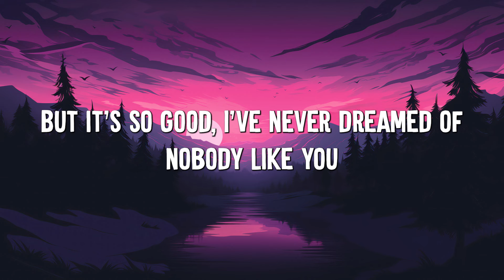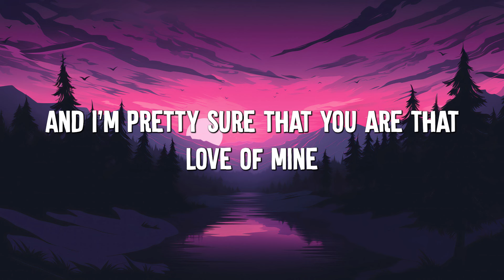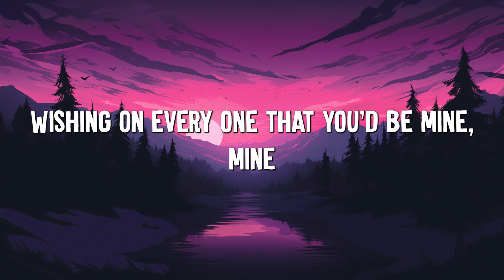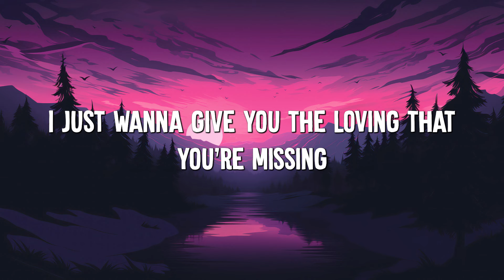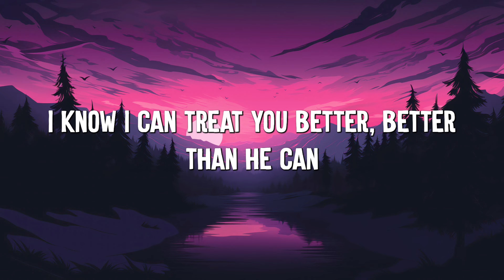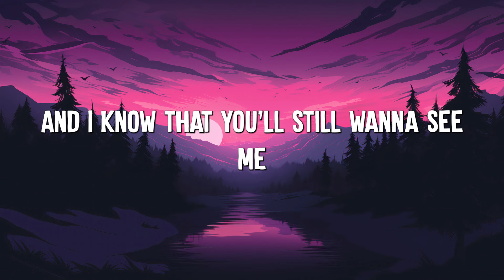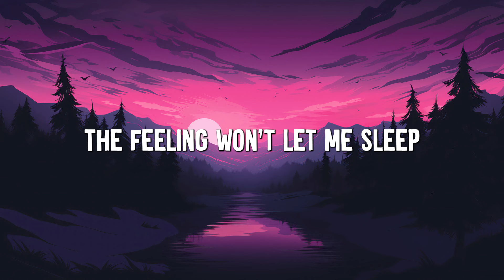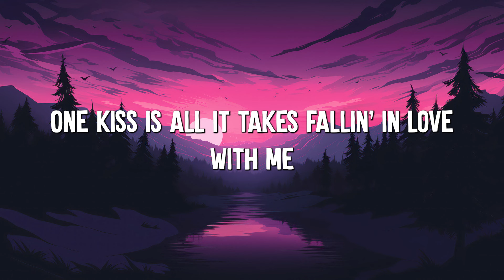Dandelions - Ruth B. (Lyrics) || Shawn Mendes, Calvin Harris, Dua Lipa... (MixLyrics)